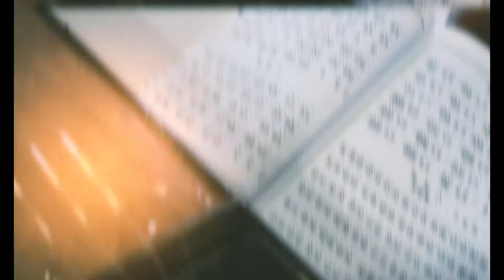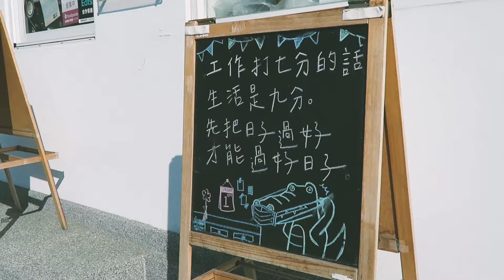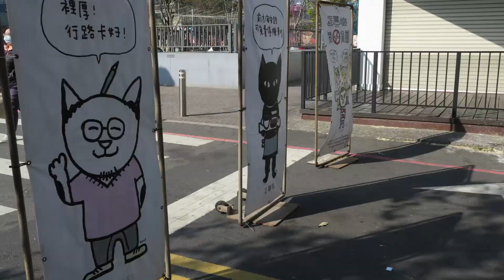Coast 61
我們沿著61公路一路往南
海風吹著，跟著我們一路，說停就停
有大風扇、有人垂釣、有人正出海捕魚。
寧靜的海邊還有幾隻狗與我們作伴。
有熱鬧也有正在沉睡的海岸，而61終點是台南。
停下來，也回到城市去感受喧鬧。